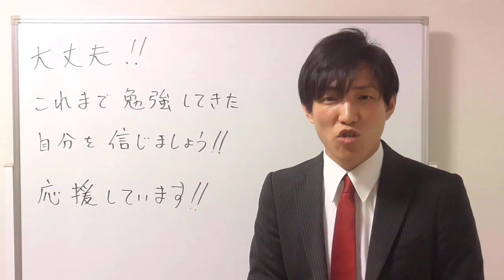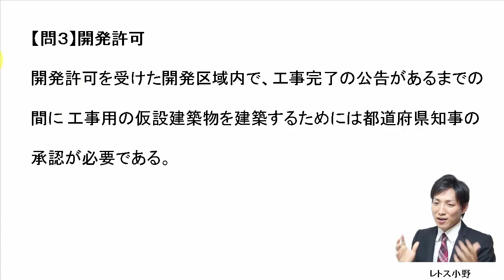【宅建過去問】10月20日の３問【レトス小野】宅建過去問解説